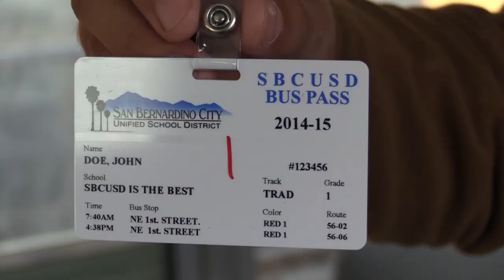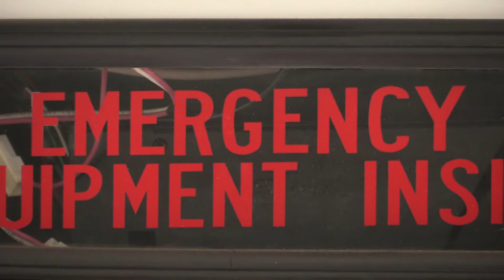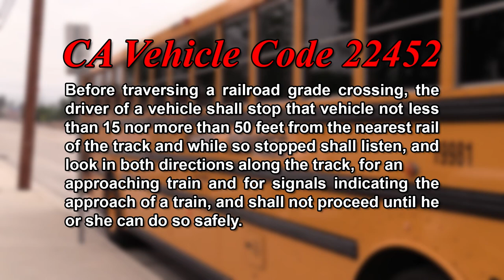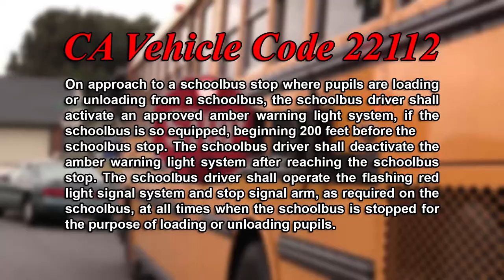San Bernardino City Unified School District video ride guide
This guide has been developed to provide you with helpful information, bus conduct expectations and safety rues so that we can work as partners to meet your child's transportation needs. As you know, school transportation is a PRIVILEGE available for those students who are eligible according to the Board of Education Administrative Regulation (AR) 3451. Let's continue to work together to keep all children safe. Thank you for your support.